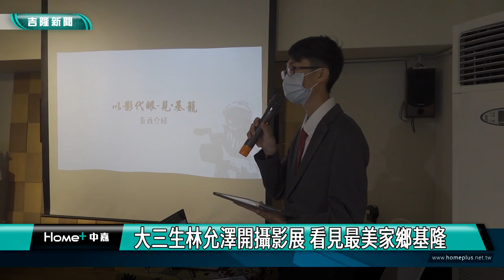基隆最美|向齊柏林看齊 林允澤「以影代眼」看故鄉基隆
崇右影藝科技大學大三生林允澤在東岸廣場的見書店，舉辦了個人攝影展，他之前受到攝影大師齊柏林的啟發，學習攝影，他也希望用影像作品帶領大家看見最美的故鄉基隆。